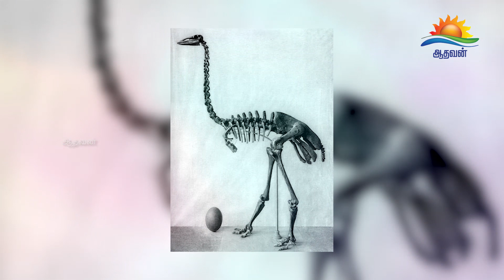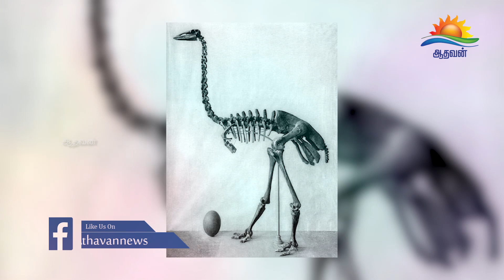11 அடி இராட்சத பறவை பூமியில் வாழ்ந்தமைக்கான ஆதாரம் கண்டுபிடிப்பு